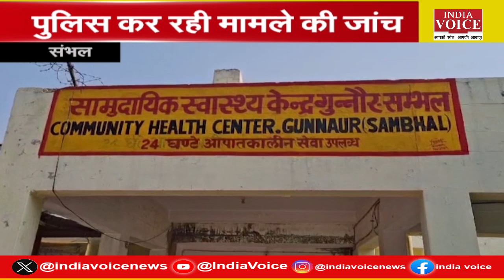दिल्ली से बिहार जा रही ट्रेन में बम की खबर से मचा हडकंप, उपचुनाव को लेकर NDA ने कासी कमर